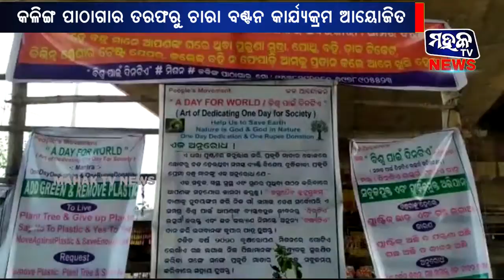ଯାଜପୁର : କଳିଙ୍ଗ ପାଠାଗାର ତରଫରୁ ଚାରା ବଣ୍ଟନ କାର୍ଯ୍ୟକ୍ରମ ଆୟୋଜିତ